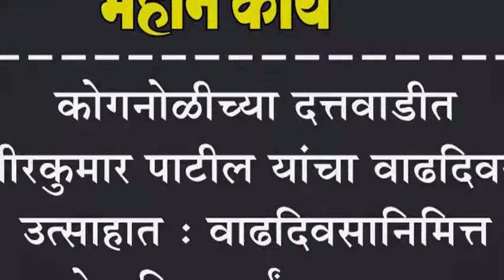कोगनोळीच्या दत्तवाडीत वीरकुमार पाटील यांचा वाढदिवस उत्साहात :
कोगनोळीच्या दत्तवाडीत वीरकुमार पाटील यांचा वाढदिवस उत्साहात : वाढदिवसानिमित्त शाळेत विद्यार्थ्याना वह्या वाटप